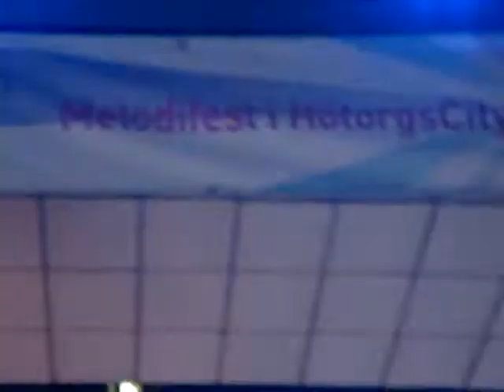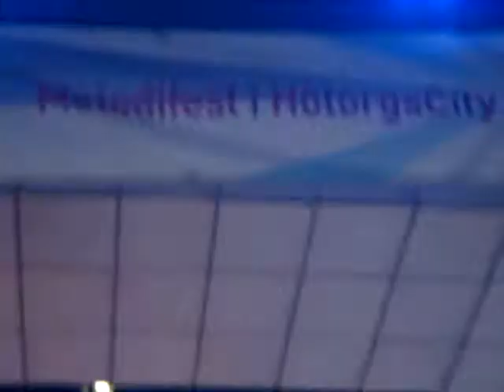Kevin Borg Live with Every bit of me and Street lights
Kevin Borg Live in Stockholm
Performence With every bit of me and Street lights